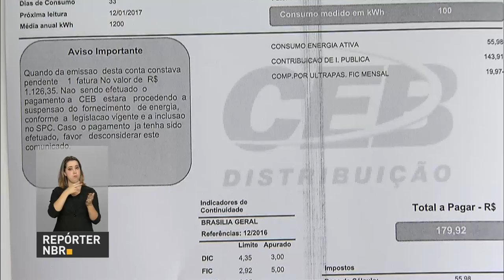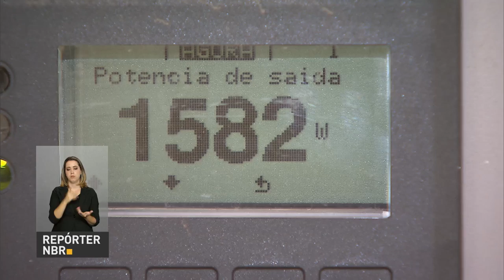Geração de energia solar já está presente em mais de sete mil imóveis no Brasil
REPÓRTER NBR - 30.01.17: Você já pensou em produzir a energia que vai usar na sua casa? Muito brasileiros tem feito isso por meio da energia solar. Esse tipo de geração cresceu no país. Em quatro anos, já passa de 7 mil imóveis com essa tecnologia.